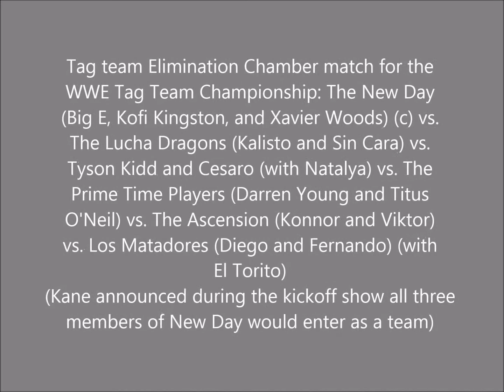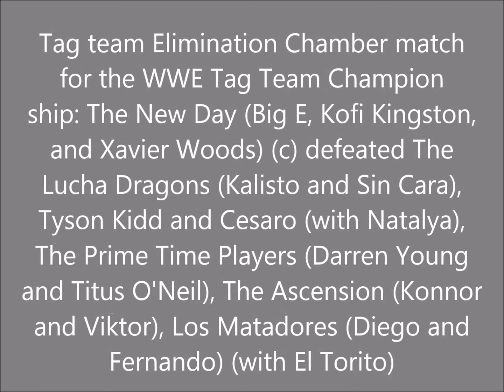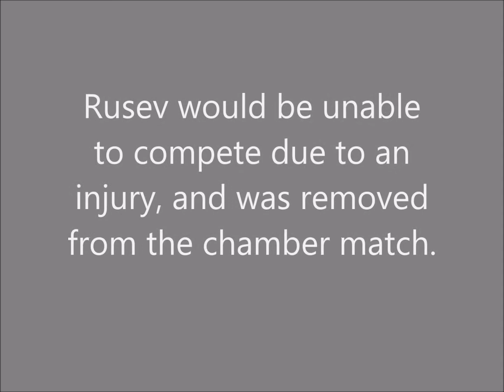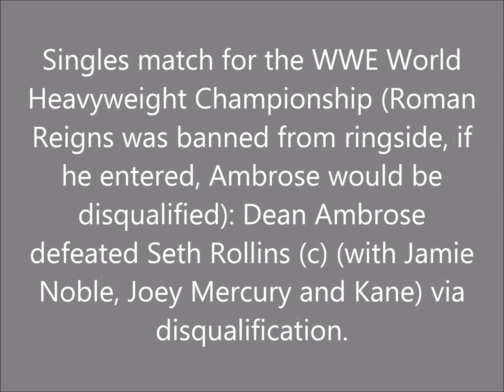WWE Elimination Chamber 2015 Results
Results for the WWE Elimination Chamber 2015 special event!